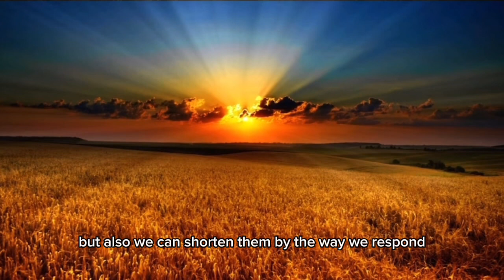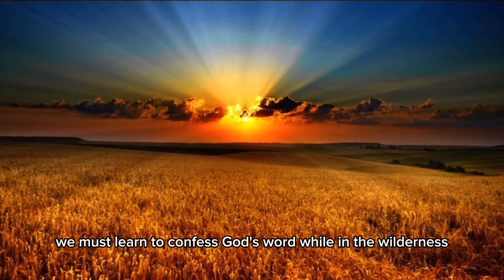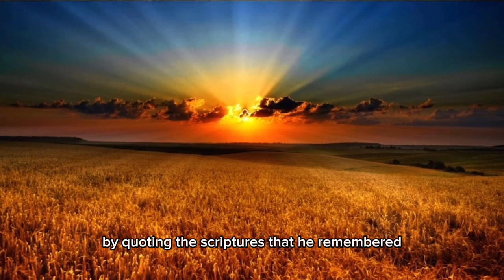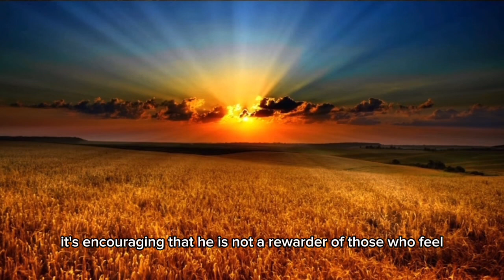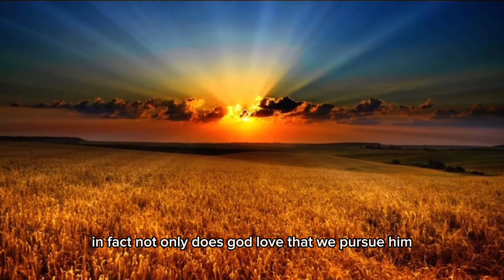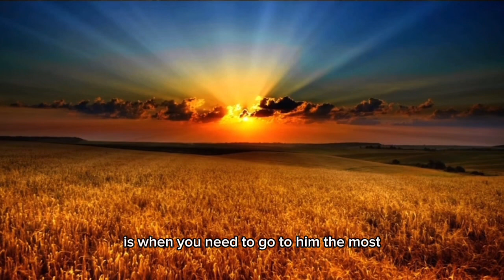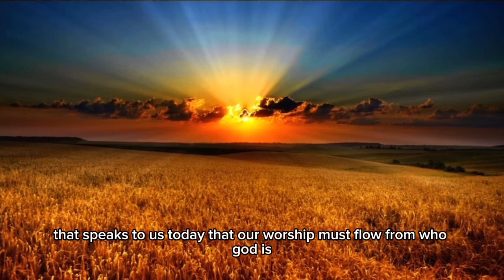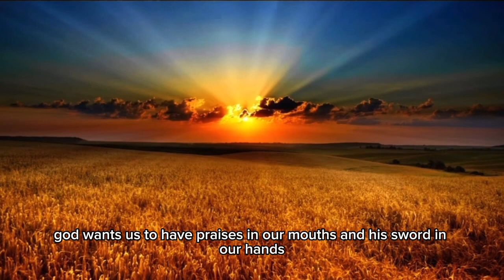Spiritual wilderness. You must know what happens when we are in spiritual wilderness.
I wish I could have known this before, when I was in the darkest days of my life.

This tough time could become God’s blessings and the chance for spiritual growth. We don’t have to stay in misery for prolonged time.

God is the way to guide us out of it.